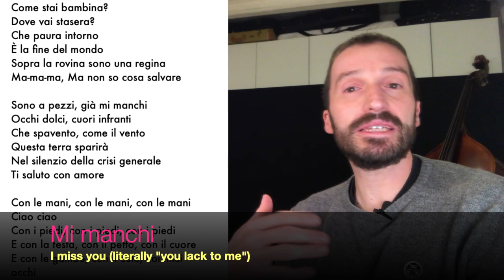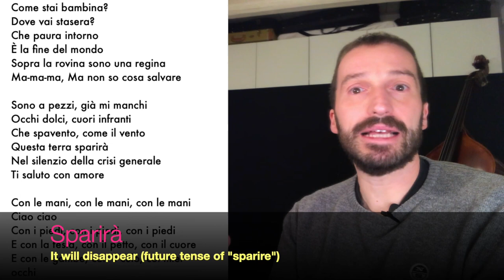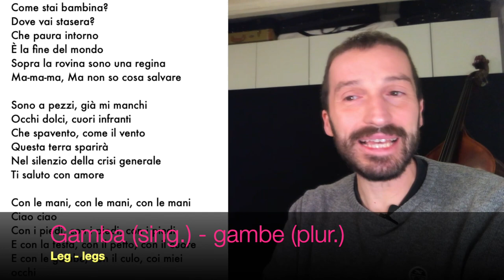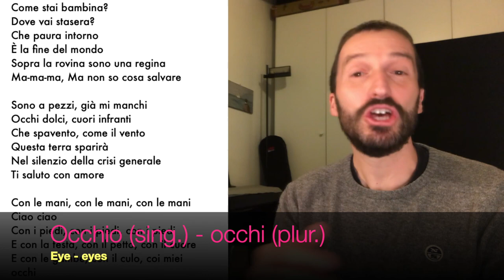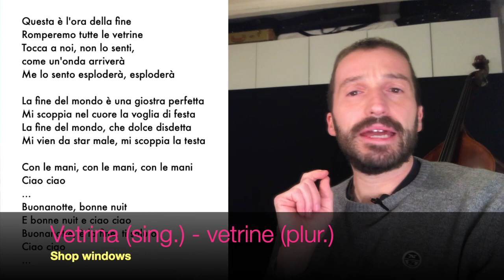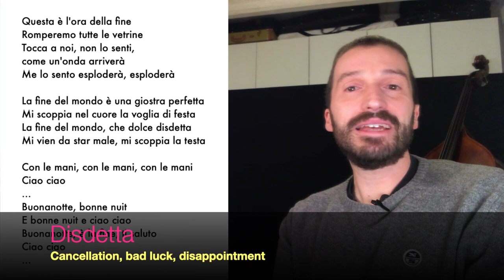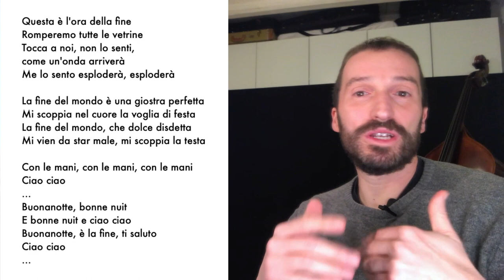'Ciao Ciao':the Italian Song from”The White Lotus”that took Italy by storm!Translated and explained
Expand your Italian vocabulary by learning THE MOST popular Italian song of 2022!!!
This detailed English translation is extremely useful to learn new Italian words and idioms!

After watching this video, you can (or rather.. you should!) check out the original song, here: